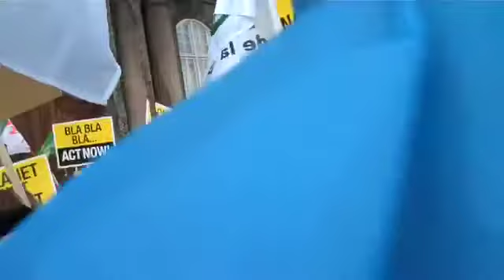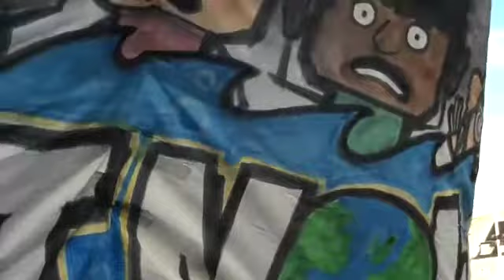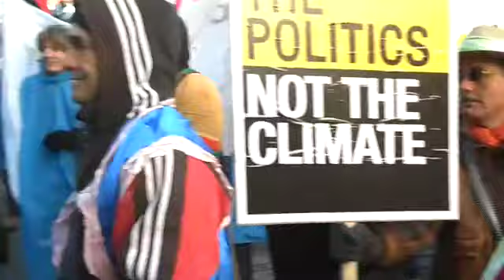Human Flood in Copenhagen - Climate Demonstration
Cold weather didn't stop 100,000 people from showing they care about climate issues and want a fair, binding, ambitious international treaty. We kept warm with great music and dancing. The march was organized by a coalition of NGOs, including Friends of the Earth, Oxfam, 350.org, 1Sky, Greenpeace, and more. Don't forget: There is no Planet B. See you at COP-16 in Mexico City!

Recorded using a Flip Video camcorder.